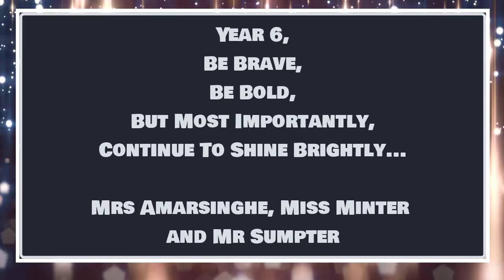Goodbye Year 6 2023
Well done Year 6 for everything you have achieved this year!